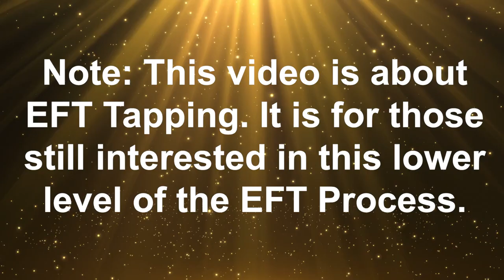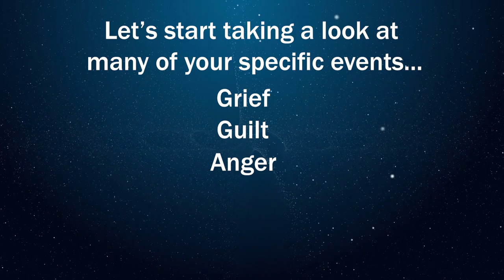#23 - What are the Right Words?